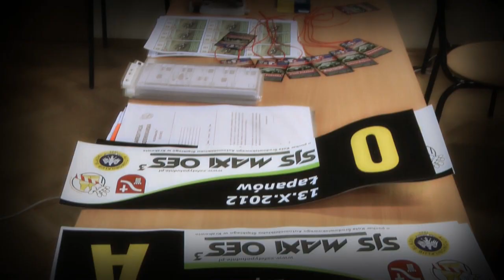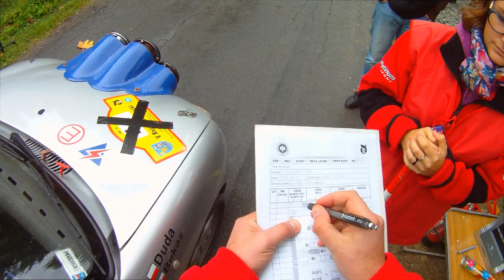VI SJS Maxi Oes - Łapanów | Duda / Bekas | Fiat Seicento Abarth [MotoRecords.pl]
W celu złożenia ZAMÓWIENIA proszę o e-mail/sms podając w treści: nazwę zawodów, nr startowy, imiona i nazwiska zawodników, dane samochodu. Więcej przykładowych filmów z imprezy znajdziecie Państwo na